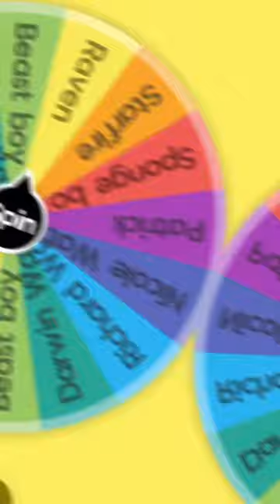GumBall VS Random Cartoon